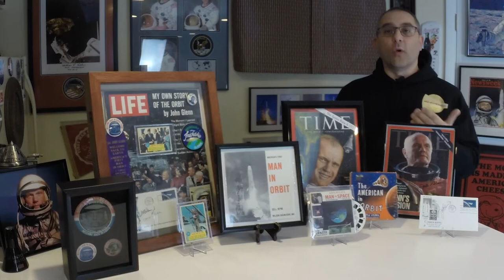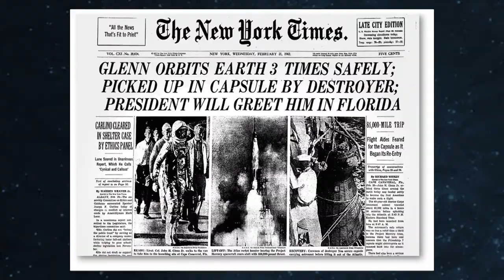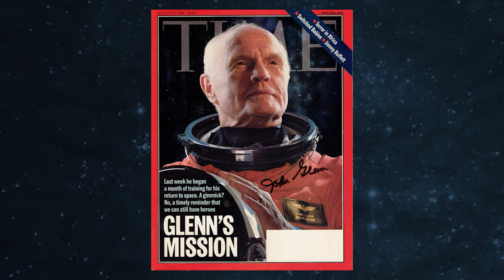Takin' Up Space: Episode 20 - Godspeed John Glenn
To commemorate the 60th Anniversary of John's Glenn's historic flight aboard Friendship 7, this installment offers up a myriad of vintage artifacts relating to that 1962 flight - the first to orbit an American astronaut.  The amount of ephemera displayed here is emblematic of just how dramatic and significant this event was to America and the world at the time; a terribly uncertain time for both.  It explains why John is still an American icon even today, 60 years later.

Links to resources mentioned in this episode:

John Glenn - A Memoir (Book):

Mercury Rising, by Jeff Shesol (Book):